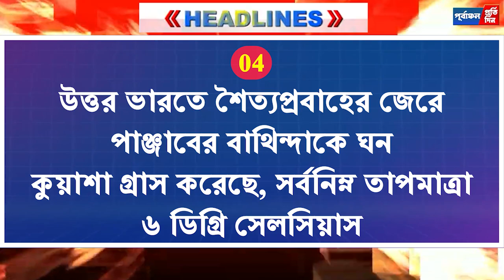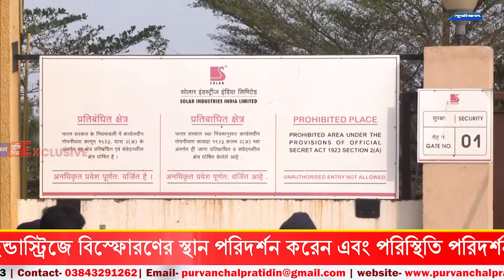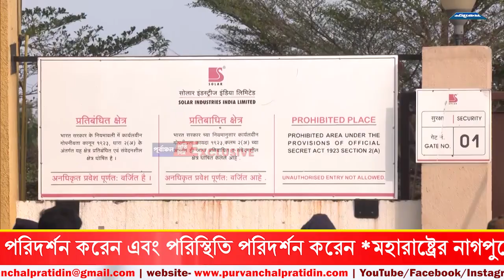একের মধ্যে একাধিক সংবাদ